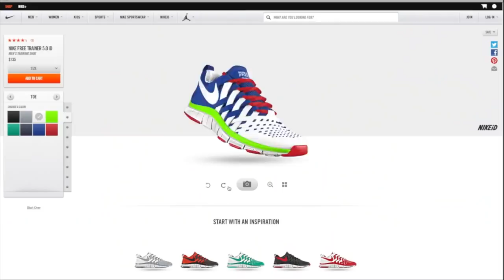JON BONES JONES TRIBUTE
Jon Bones Jones is an American mixed martial artist signed with the Ultimate Fighting Championship, where he is the UFC Light Heavyweight Champion. When he won the title in March 2011, he became the youngest champion in UFC history

BOWA Studios
12080 Southwest 127 Avenue
Suite 305